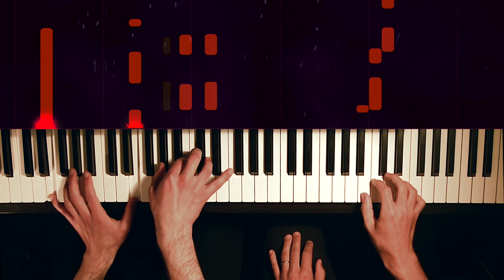Piano Duet - Passacaglia G.F Handel - Improv by Lautaro & Furkan (beautiful baroque music)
My friend Lautaro (right) and I (left) played an arrangement of the beautiful Passacaglia by Handel/Halvorsen. We hope you like our Piano Duet!

G. F. Handel - Suite No. 7, g minor, HWV 432 (Piano Duet for arrangement by J. Halvorsen)

Handel
Piano
Piano duet
Baroque
Handel Halvorsen
Pianist